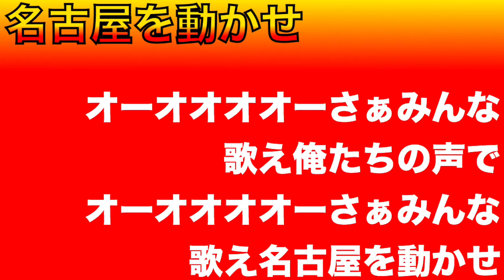名古屋グランパス 好きなチャント2選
初めてサッカーに手をつけました(最初で最後かも？w)

名古屋グランパスの好きなチャントを二つ選びました。
エンターテイナーも好きなんですが音程がよくわかりませんでした汗

リクエストとかもうけてみたいなー、なんて思ったりしてます！◎